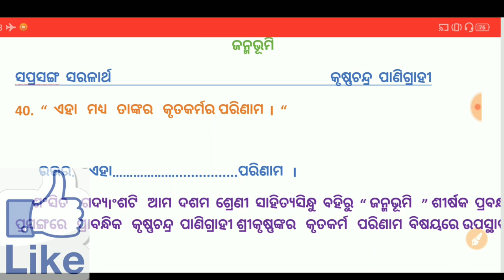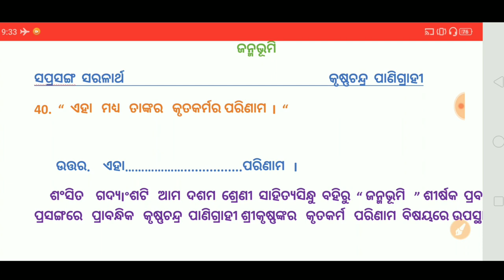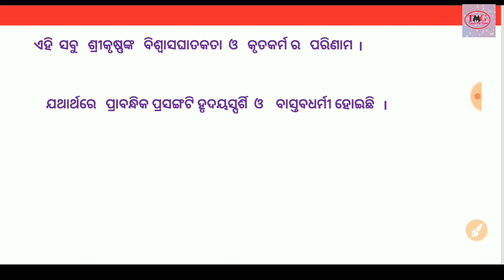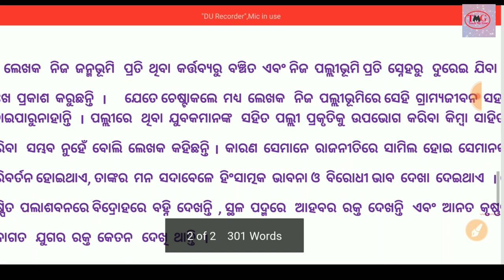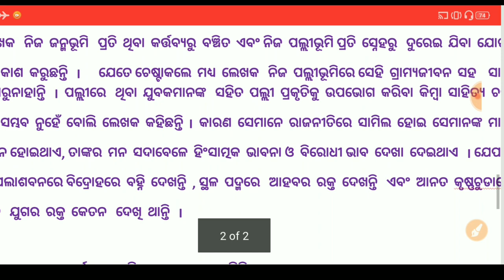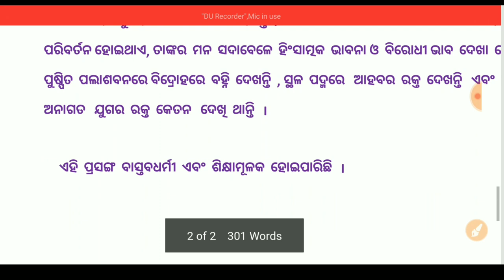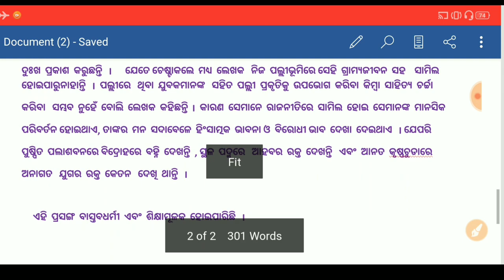Odia Saralartha Janmabhumi class 10th I ସରଳାର୍ଥ ଜନ୍ମଭୂମି I Sahitya Sindhu I saralartha janmabhumi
Hello
            Friends  🙏🙏 Welcome to my channels  Teach My Goal. How to write odia saralatha in simple odia languages. Full explanation in odia simple languages.

ମୋର ଲକ୍ଷ୍ୟ ପ୍ରତ୍ୟେକ ପିଲାମାନେ କିପରି  ଭାବରେ ଓଡ଼ିଆରେ  ଭଲ ସରଳାର୍ଥ  ଲେଖିପାରିବେ  ତାହାକୁ ଆଧାର କରି ଏହି ଭିଡ଼ିଓ କୁ ତିଆରି କରଛି I  ତେଣୁ ଭିଡ଼ିଓଟି  ଅଧିକରୁ ଅଧିକ ତୁମ ସାଙ୍ଗ ମାନଂକୁ ପାଖକୁ share କରନ୍ତୁ I

Teach My Goal📖📖📖📝📝
This group info. Teach, Any doubts ask  questions, discussion. Etc.

        🔥Your search🔥

Saralartha janmabhumi
Odia saralartha janmaboomi
Saralartha odia
Saralartha janmabhumi  10th Class Odia
Janmabhumi saralartha
How to write saralatha in odia
How to write odia saralartha
Saprasang saralartha likhan gadya
Saralartha kipari lekhiba
Janmabhumi saralatha odia
Odia saralartha kipari lekhiba gadya
Gadya bibhagara saralartha
How to write saralartha odia 10th class
m i l 10th class 2020
class 10th odia
mil odia 10th class
Saralartha
odia saralartha
Saralartha class 10th
10th class saralartha